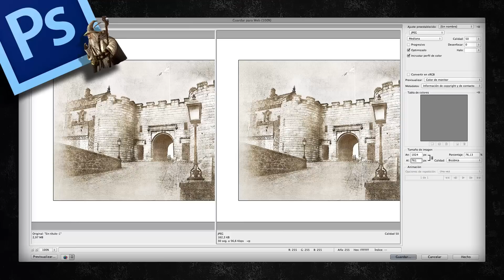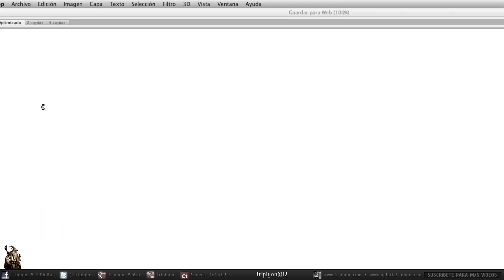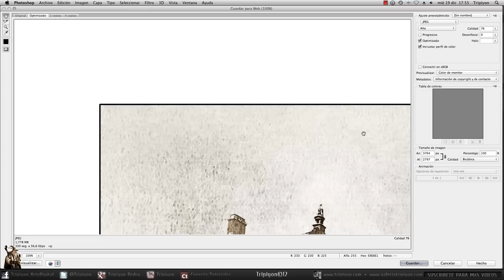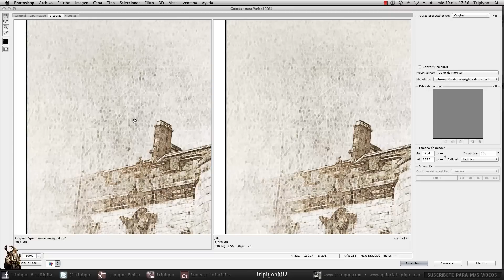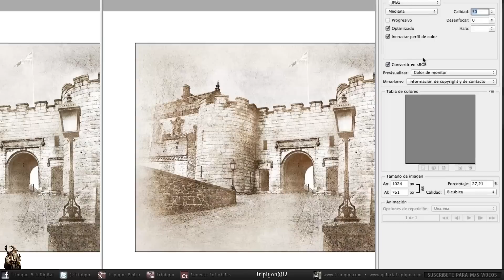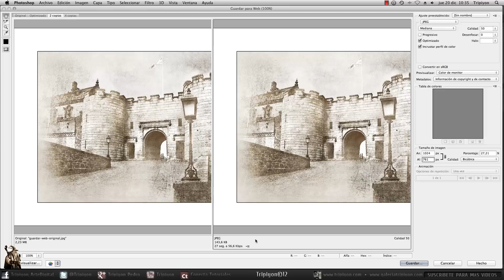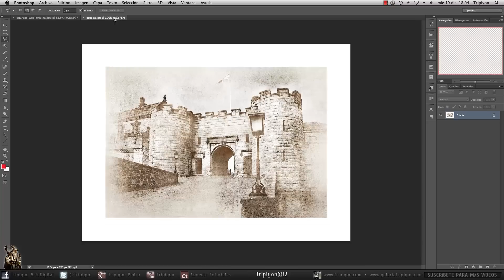Cómo optimizar imágenes para web con Photoshop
En este tutorial explico como optimizar nuestras imágenes y fotografías para subirlas a la web.

♦︎ Técnicas usadas:
- Manejo del comando Guardar para Web.

Deja tu LIKE, esto me anima a seguir haciendo tutoriales y a que el canal tenga vida. También puedes dejar tu comentario dando tu opinión o preguntar tu duda, me ayuda a mejorar.